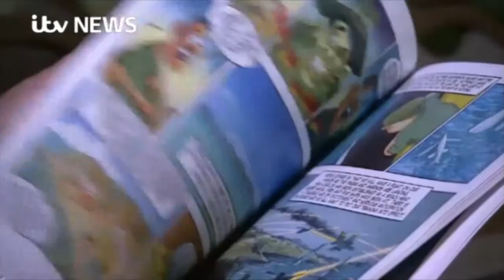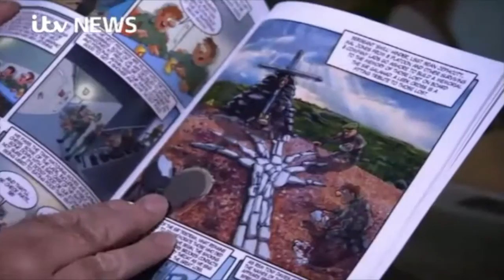ITV Wales October 2015